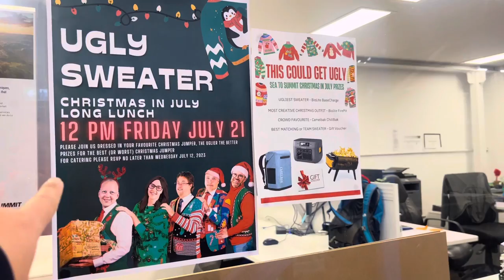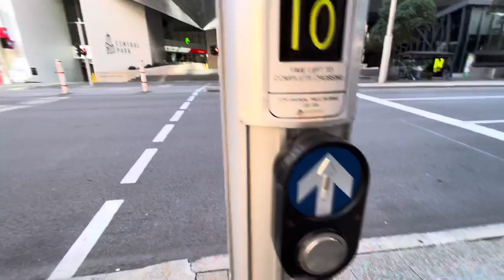Second hand store in Perth|| Gucci shopping|| My busy life in Australia|| Bhutanese vlogger